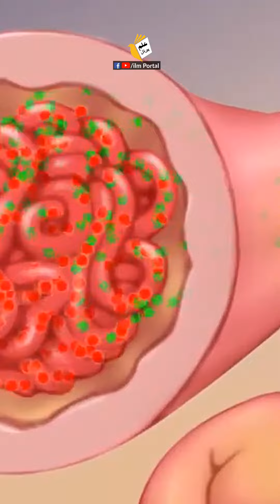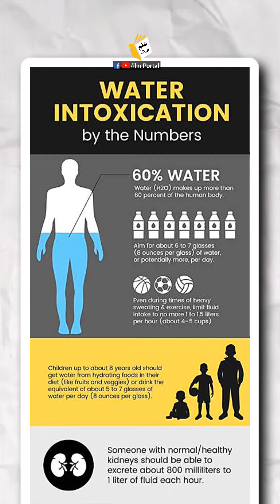The Science Behind Why Newborn Babies Shouldn't Drink Water | Urdu/Hindi